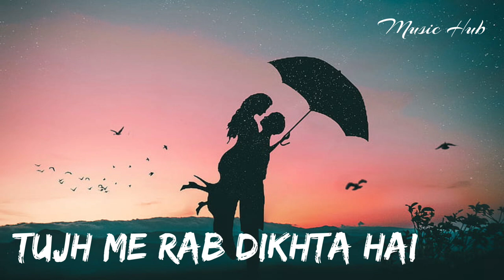Tujh me Rab Dikhta hai (Slowed + Reverb) Lofi Song | Music Hub